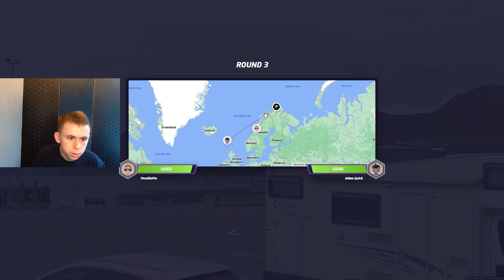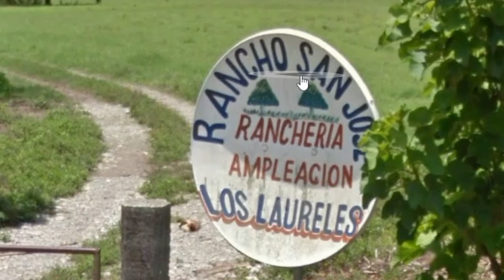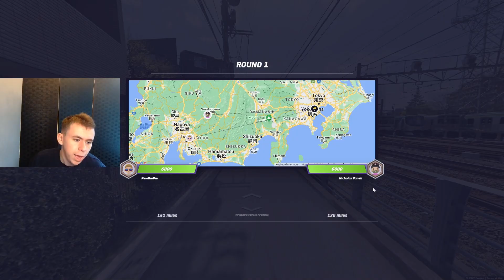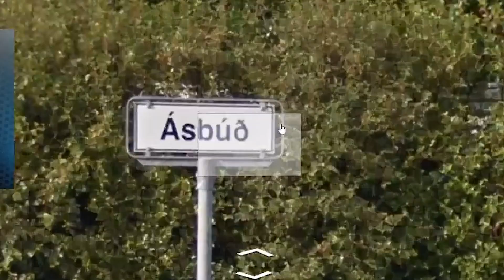This Guess Was SO GOOD It Ended The Game IMMEDIATELY | Geoguessr Duels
welcome back to another geoguessr video. In todays video we played geoguessr duels and we was unstoppable! Until i lost but dont focus too much on that part.

geoguessr challenge video on geoguessr duels similar to geoguessr batlle royale. no moving round insane no moving guesses on geoguesser / geoguessr